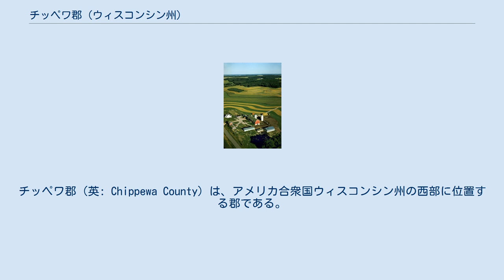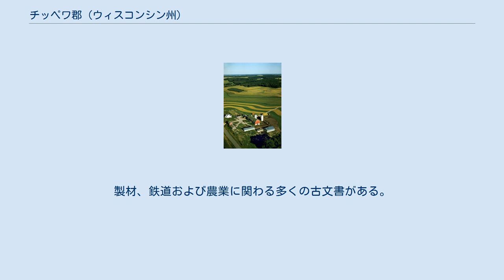チッペワ郡 (ウィスコンシン州)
チッペワ郡（英: Chippewa County）は、アメリカ合衆国ウィスコンシン州の西部に位置する郡である。
2010年国勢調査での人口は62,415人であり、2000年の55,195人から13.1%増加した。
郡庁所在地はチッペワフォールズ市（人口13,661人）であり、同郡で人口最大の都市でもある。
チッペワ郡は南のオークレア郡と共にオークレア大都市圏を構成している。
また西のダン郡のみで構成されるメノモニー小都市圏含めると、オークレア・メノモニー広域都市圏となる。
その人口は2011年時点で206,628人である。
 チッペワ郡は1845年にクロウフォード郡から分離して設立された。
 アメリカ合衆国国勢調査局に拠れば、郡域全面積は1,041平方マイル (2,696.2 km2)であり、このうち陸地1,010平方マイル (2,625.9 km2)、水域は31平方マイル (80.3 km2)で水域率は2.97%である。
 チッペワ郡の農園 チッペワ郡の雇用数による10傑は以下のとおりである。
 ウィスコンシン大学オークレア校特別公文書保管所はマッキンタイア図書館の5階にあり、チッペワ郡に関する広範な公式記録、書籍などを収集している。
1907年に遡る出生や結婚の記録に加えて、帰化記録、国勢調査記録、地方裁判所と巡回裁判所の記録もある。
これらの史料は地元系図学者に大変人気がある。
 地元歴史資料の中には、地域への移民、製材、教会、墓地関する書籍、地元住民の回顧録、および地元歴史家による多くの歴史や伝記がある。
 特別公文書保管所にはチッペワ郡に関する多くの公文書もある。
製材、鉄道および農業に関わる多くの古文書がある。